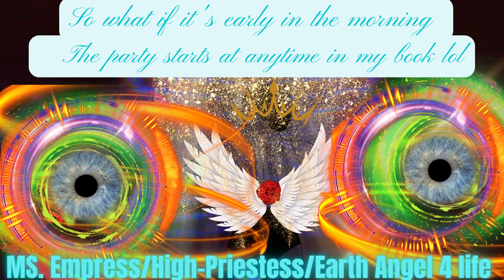MS. Empress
But I am the crazy one yea ok and what are those people I will tell you low vibrational  black magic lovers, thefts, and a scam artist and purpose theft lol but we are the ones that are crazy that might be true but we not no theft and a lire lol.